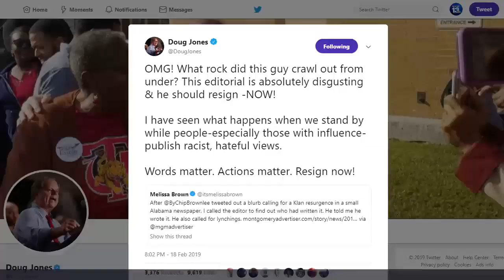Small Alabama newspaper calls for resurgence of KKK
A small Alabama newspaper is advocating for the resurgence of America's most feared white supremacist terrorist organization, the Ku Klux Klan.